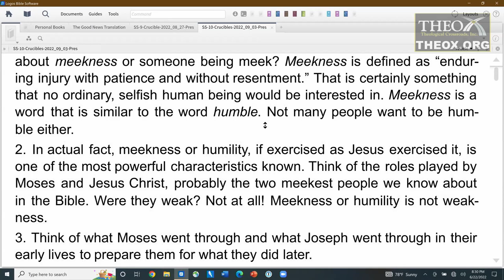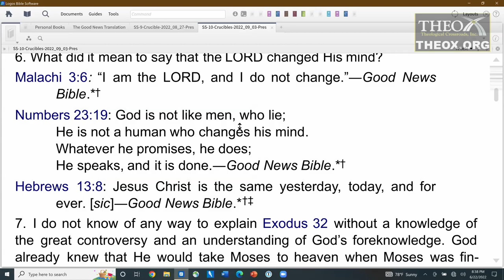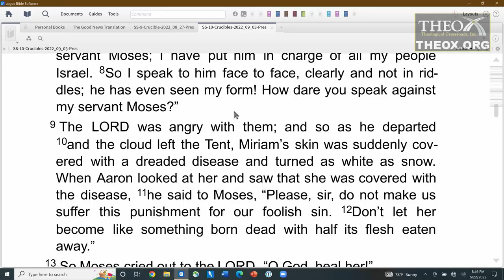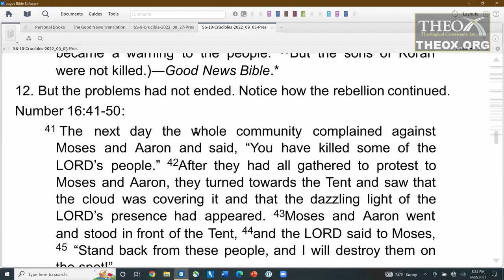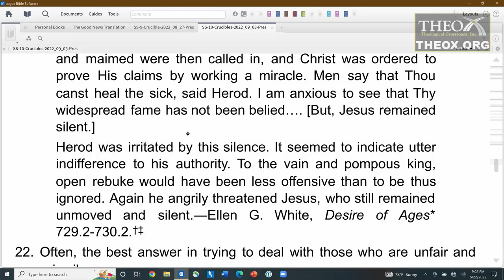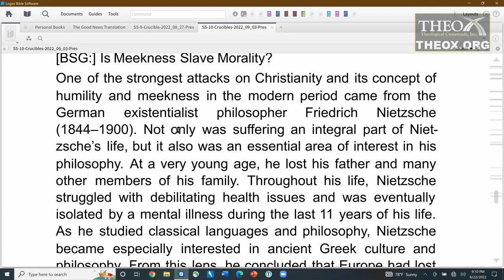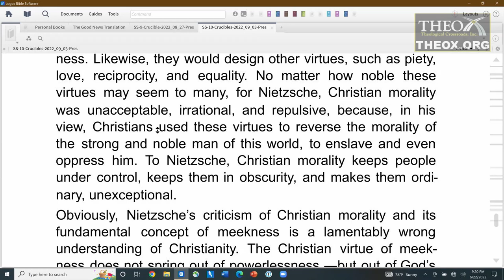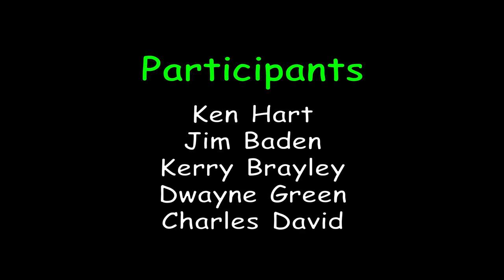10. Meekness in the Crucible (September 3) Sabbath School 2022 "In the Crucible With Christ"